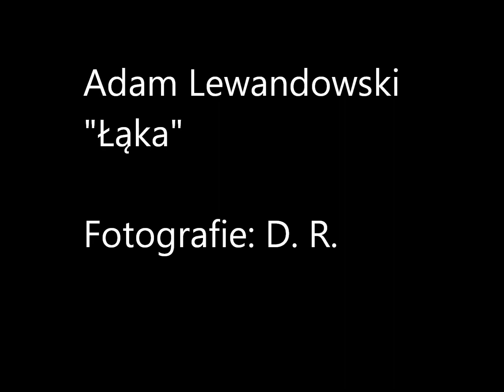Adam L Łąka (Meadow) * LIVE RECORDING * PROPHET 5, PROPHET 2000, YAMAHA CS15, KORG Trident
Koniec wakacji, ale nie koniec pamięci i wspomnień.  Zapraszam na spacer po łące i zwrócenie uwagi na piękno i szczegóły.  Wspaniałe ujęcia przyrody autorstwa Daniela Robaszewskiego zapadają w pamięć..

Instrumenty - prophet 5, korg trident (sekcja smyczkowa), yamaha cs 15 (barwa solowa), prophet 2000 - próbka chóru
Nagrane na żywo bez pomocy komputera.

End of vacation, but not end of memory and memories. I invite you to walk through the meadow and pay attention to the beauty and details. Great shots of polish nature by Daniel Robaszewski are remembered ...

Live improvisation recorded without computer and any modern stuff using mobile phone microphone.